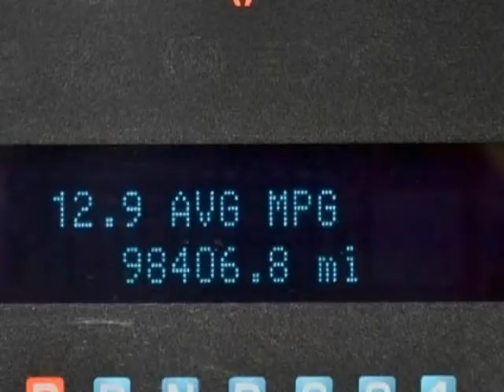2010 Ford F-150 4WD SuperCab 145" XL (San Antonio, Texas)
2010 FORD F150 XLT 4X4:VERMILLION RED/TAN

 *4.6L 2V EFI V8 ENGINE*CLOTH*4X4*REMOTE KEYLESS ENTRY*YOKOHAMA (285/70 R17)*17 MB WHEELS*CRUISE*ADJUSTABLE PEDAL*TRACTION CONTROL*CLIMATE CONTROL*AM/FM/CD PLAYER*SATELLITE RADIO*AUXILIARY &amp; USB READY*SYNC POWERED BY MICROSOFT*

 This really is an exceptionally clean vehicle that provides the best of all worlds. This is a CLEAN CARFAX vehicle that has less than 99,000 MILES on the odometer! This vehicle will move quickly so give us a call...